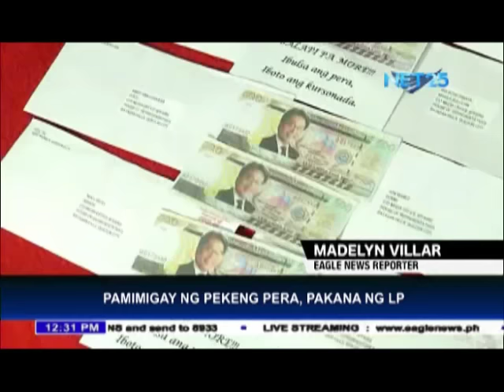LP allegedly behind fake money propaganda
QUEZON City, Philippines, September 14 (Eagle News) -- According to opposition lawmakers, the alleged black propaganda involving the distribution of fake money with the photograph of Interior and Local Government Secretary Mar Roxas is actually planned by the Liberal Party to get the nation's attention.